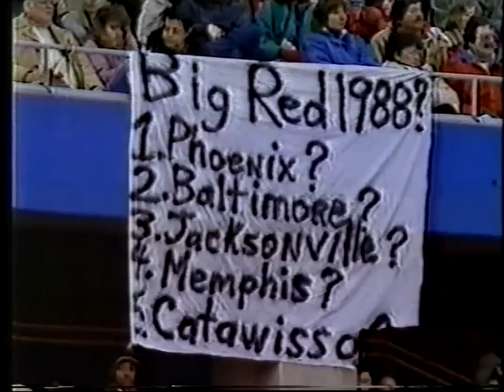New York Giants vs St Louis Cardinals 1987 1st Half Week 14 J.I.P.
This will be the last home game the Cardinals will play at Busch Stadium in St Louis. They will be moving to Tempe, Arizona as their next home. Vai Sikahema of the Cardinals brings back a punt return, that gives fans reason to cheer. He reminds me a lot of Brian Mitchell of the Redskins, because of his ability to make big plays in the kicking game.